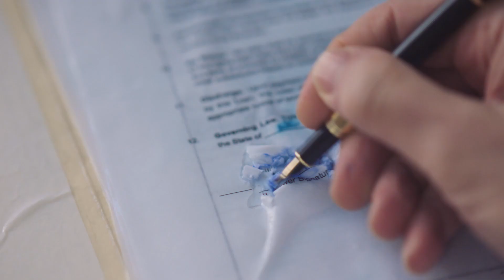Truist Care Inventionist: Spa Day :15